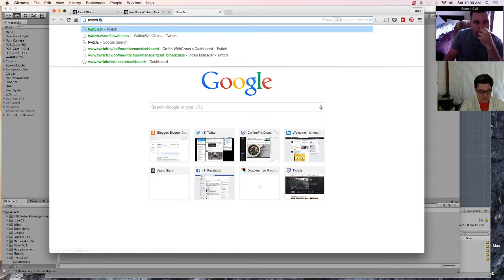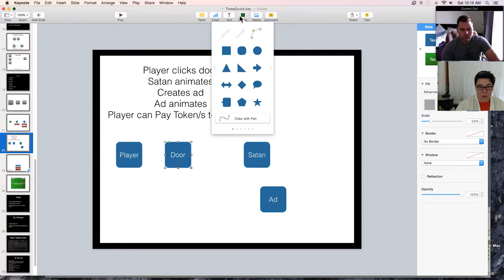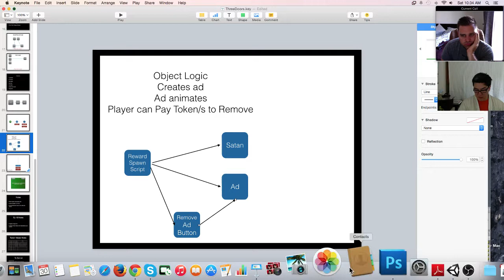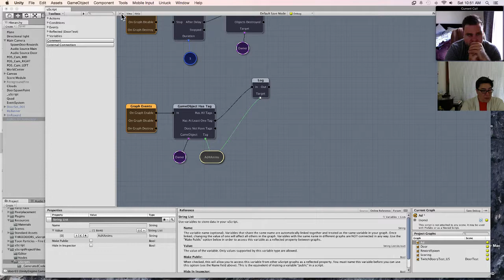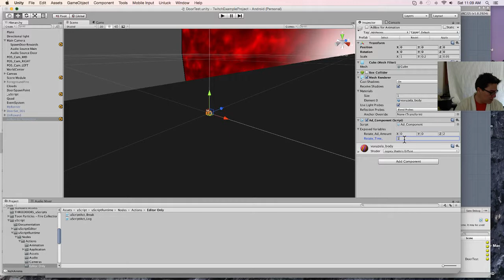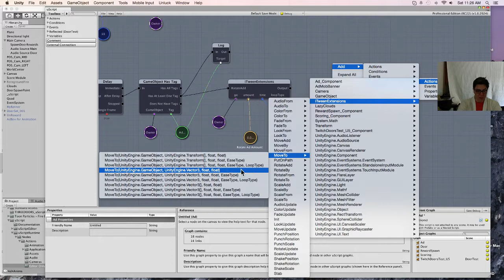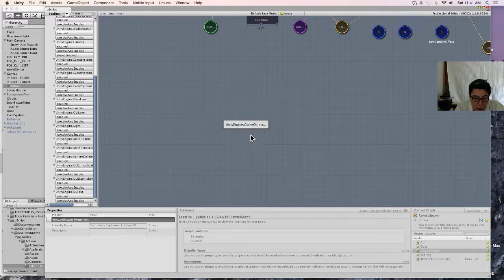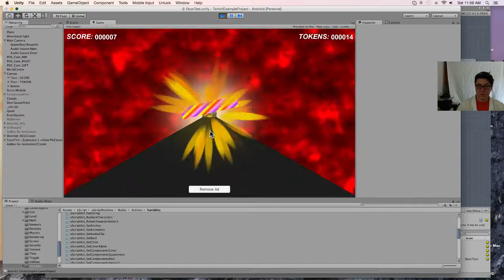Ep. 19 - Three Doors - Penalties and Decisions - 1 / 2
Today Brian and I added the logic for Spending Tokens as well as animating ads to the top of the screen. Now it's time for me to finally see Avengers: Age of Ultron!